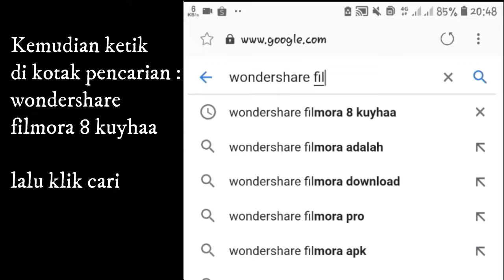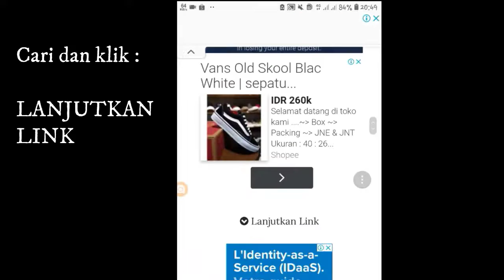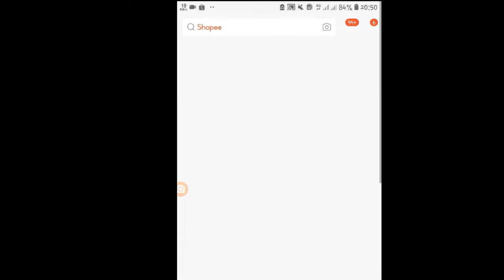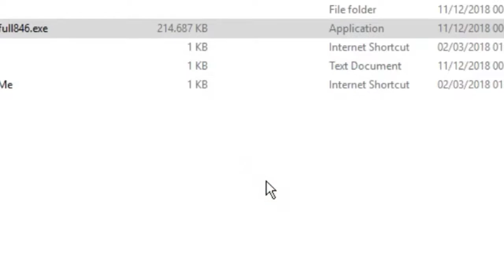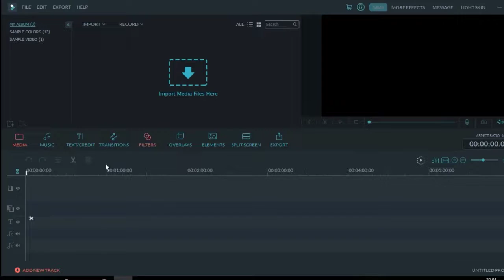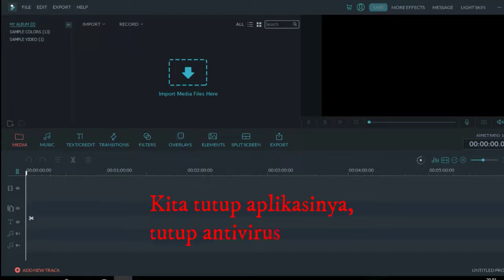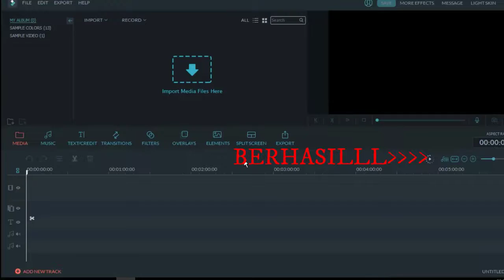Download dan Instal Wondershare Filmora No Watermark Free | Software Aplikasi Edit Video Mudah Keren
Untuk yg ditampilkan divideo ini masih menggunakan RAM yang kecil

Setelah menyaksikan video ini, apa tanggapan Anda terhadap video yang sudah ditayangkan?

jangan lupa ketika sudah menonton video, tinggalkan jejak di kolom komentar. trimakasih

Gratis tapi berpahala kok gaesss... cuma klik aja dan bantu share informasi yang bermnfaat ya gaesss